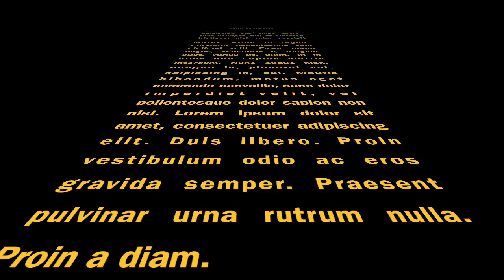about me movie by baillie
this will be my real name and my mh3u is thehunter and hope you guys like the song